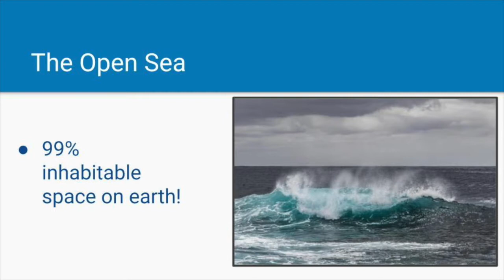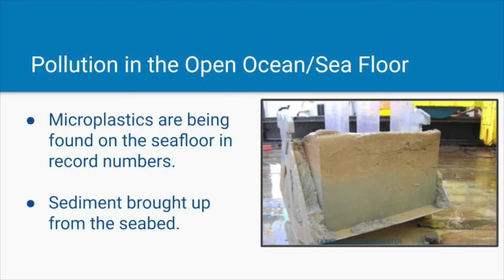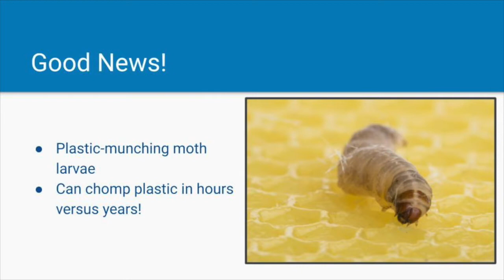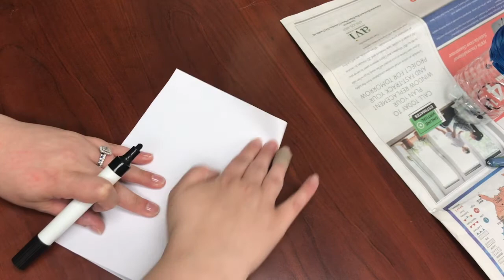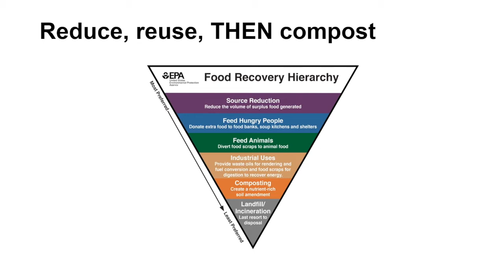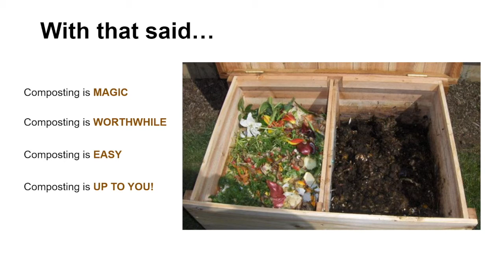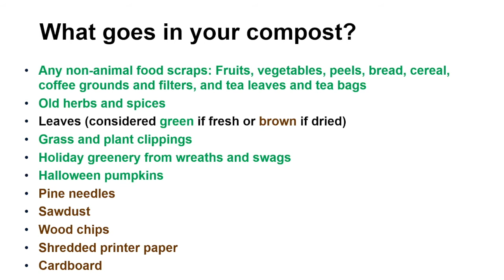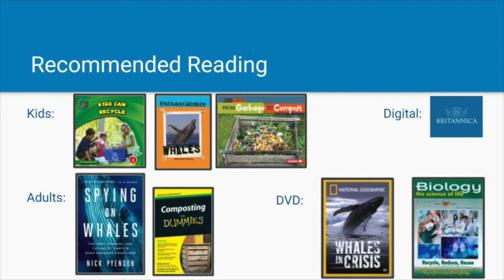World Ocean Awareness Month - Week 4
Join us weekly in July to learn about the ocean and hear from speaker Laura Hernandez (gwinnettrecycles.com). Today we're having a whale of a time saving our oceans! Do a craft and learn "Why and how you should start composting today".